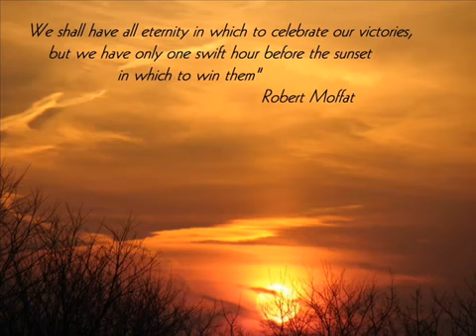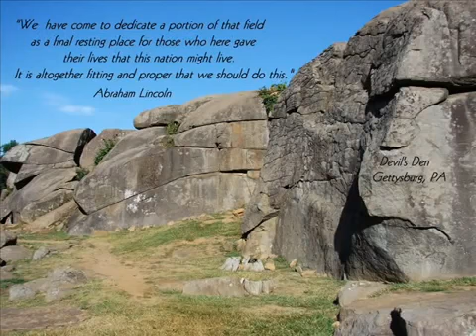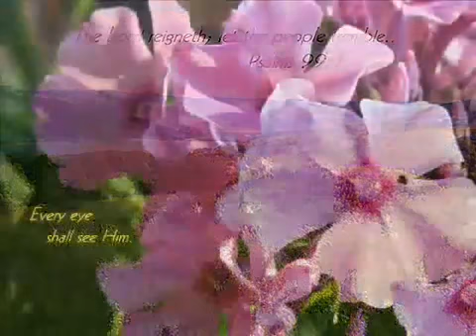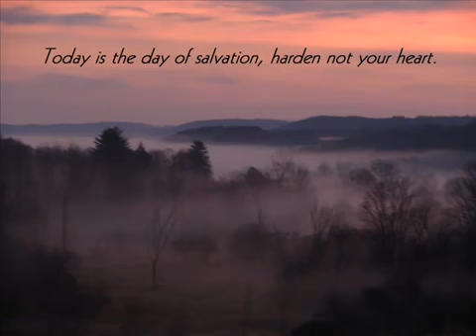Phillips, Craig & Dean Let My Words Be Few